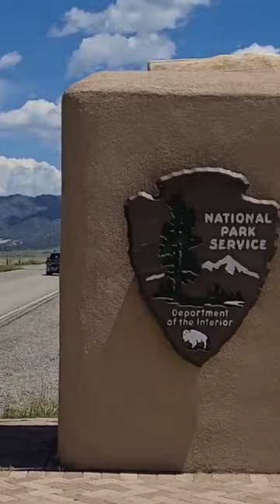Van Life in 60 Seconds 🚐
Nothing like a quick zip around Colorado living our best van life with my two favorite guys - Mason & Chris.  Renting a Sprinter van from KúKú Campers USA was an amazing way to experience the endless natural beauty of this exquisite wilderness.   From the Great Sand Dunes to Mesa Verde, Silverton to Silverthorne and so many breathtaking vistas in between, here are 60 seconds of snippets to share the love, laughter and landscapes of Colorado as seen through the windshield of a KúKú camper van!

***Thumbnail photo by Mason Barthmaier  @Maylord012